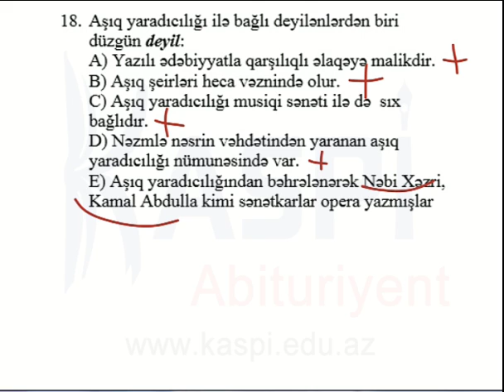Kaspi Abituriyent - Sınaq imtahan - Dekabr 2013 - 10-cu sinif - Ədəbiyyat 43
Ədəbiyyat
10-cu sinif
Sınaq imtahanı - Dekabr 2013
Kaspi Abituriyent